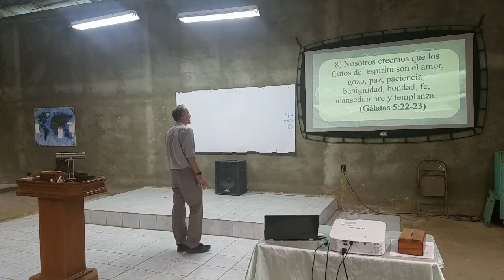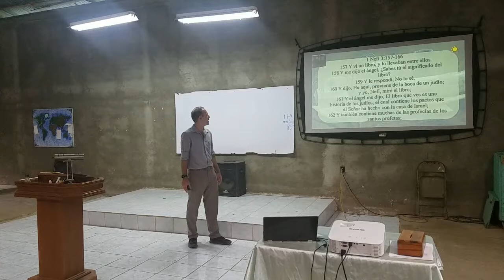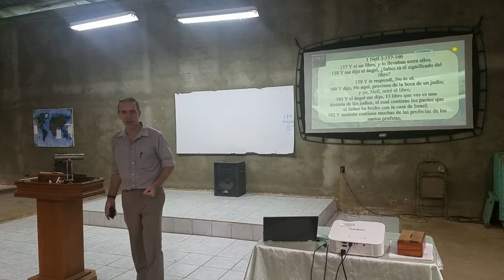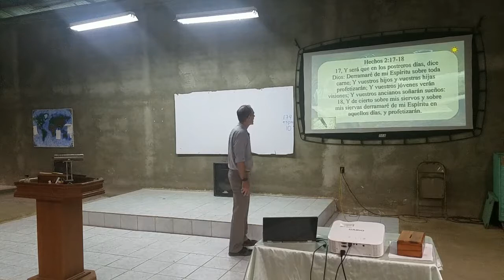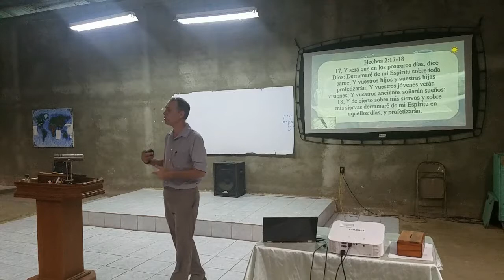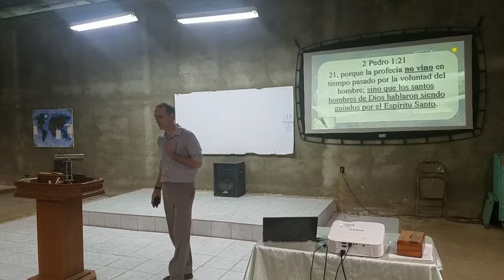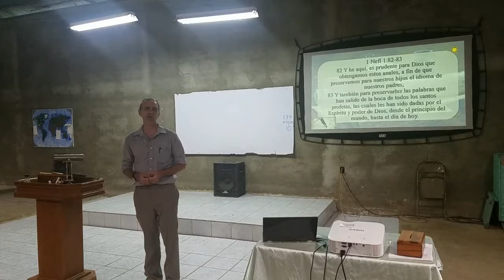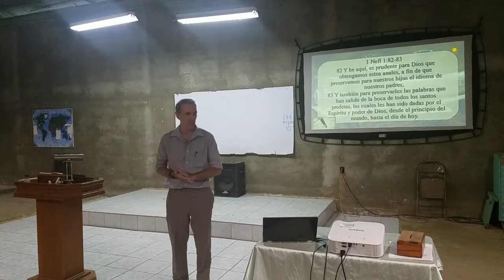Church History pt6